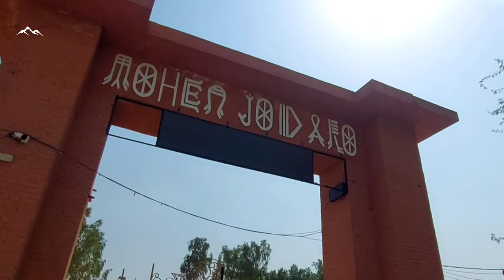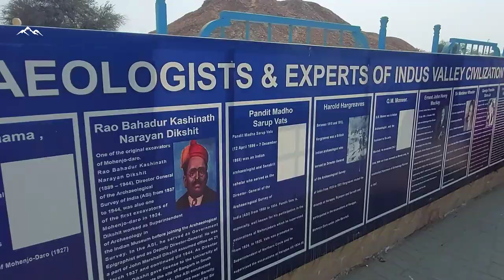Mohenjodaro | Indus civilization | Stupa | Sindhi Tehzeeb | Buddha | Great Bath | Dancing girl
Thanks again

Kaka and his sons, along with their family and friends, travel as Kakas Travel. Travel to discover the hidden Balochistan and Pakistan. Strive to discover new things through travel and bring up social issues.